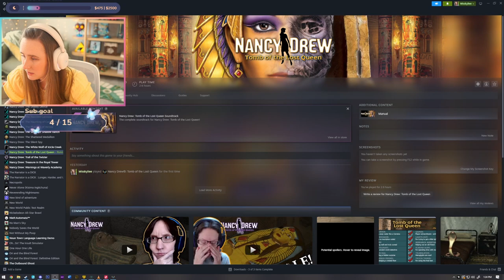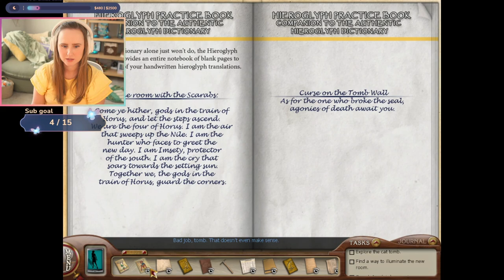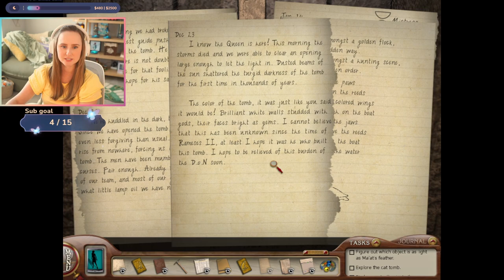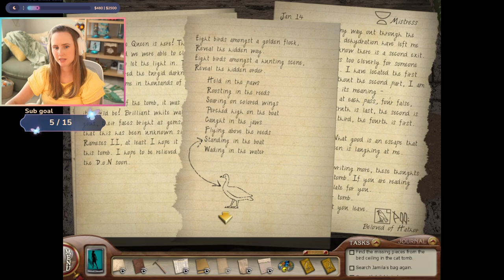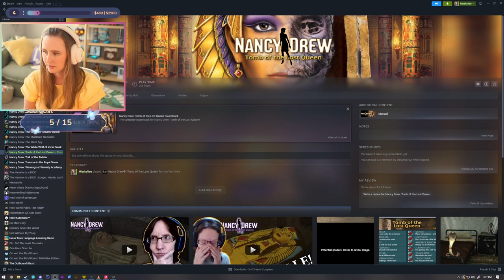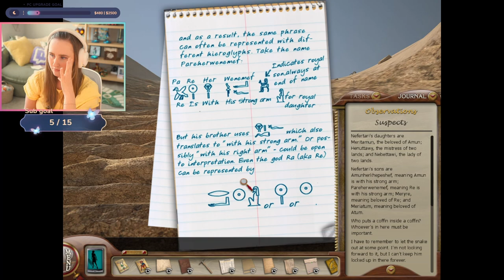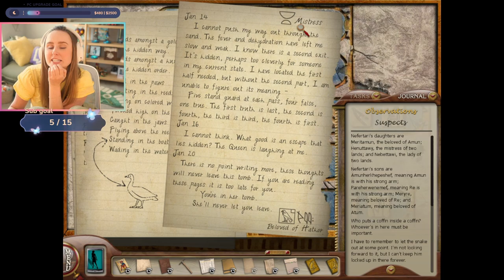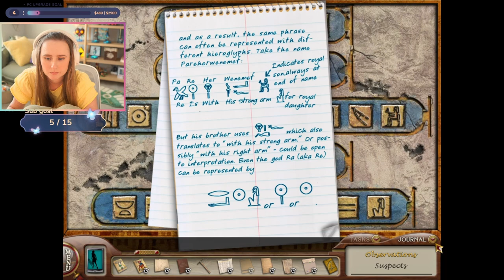Trying to Piece It All Together - Nancy Drew: Tomb of the Lost Queen | Part 2